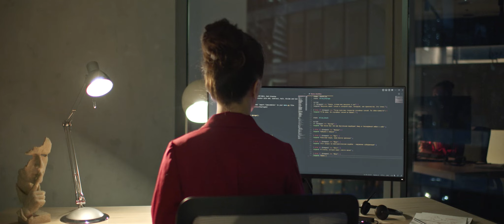Тут Все Свои | Русский Трейлер | Paradise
Долгожданный отпуск, шикарный отель в Сочи, влюблённый жених и свадьба на горизонте — звучит, как идеальный план. Если только в соседний номер не заселится ее бывший.